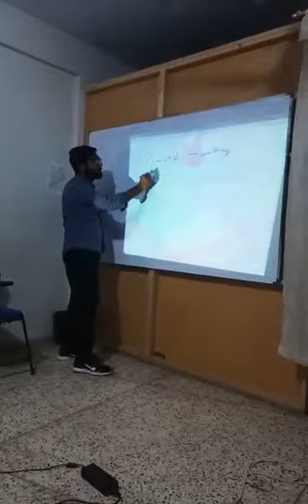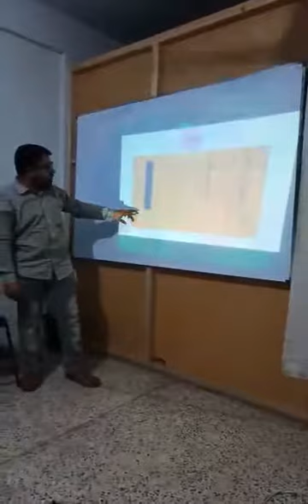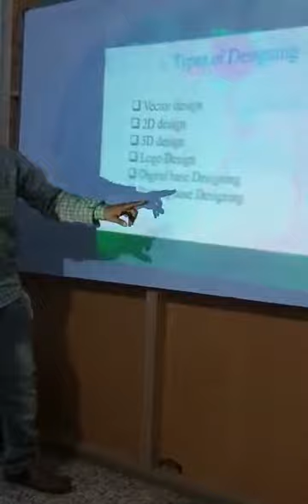Microsoft Office | Graphics Designing | Web Design | Ms Office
Sir bilal gave trial class of Ms Office Class while Sir Atta gave trial Class of Graphics Designing